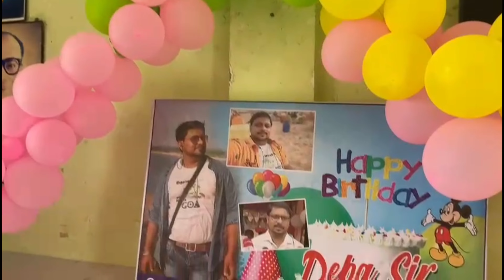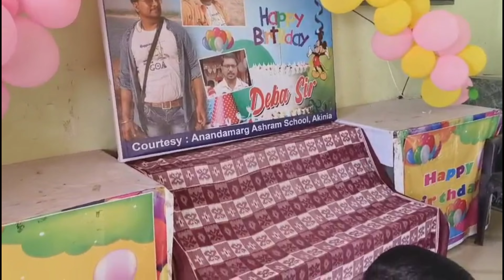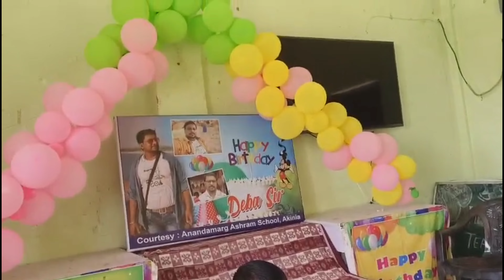ଦେବ ସାର୍ ଙ୍କ ଜନ୍ମଦିନରେ ଆମ ଅନାଥାଶ୍ରମର ପିଲା ମାନେ ଶୁଭକାମନା କରି କଲେ ପ୍ରାର୍ଥନା। କ'ଣ ସବୁ କଲେ ଆୟୋଜନ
odiavlogs dailyvlogs Alexa lifestyle birthday birthdaycelebration birthdaycelebration at orphanage birthdaycake deba sir nk birthday re aamo orphanage ra pila mane sir nku wish kale.taanka paien kana sabu program kale aasantu dekhiba #